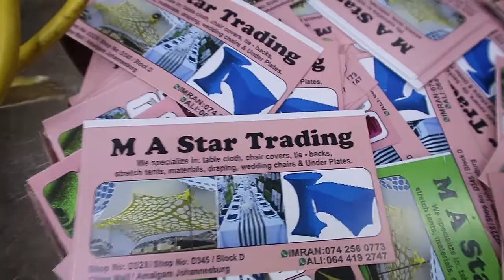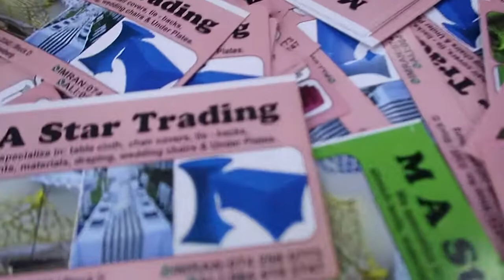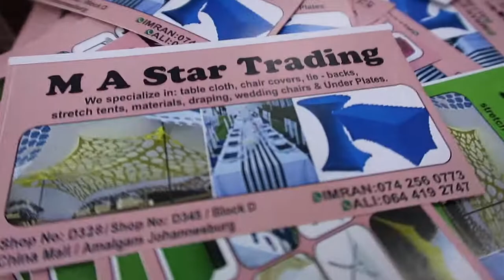Cabana Draping I Material I China Mall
Cabanas are popping up everywhere in all kinds of sizes, dare to be different with colour. Meet Ali, my good friend who owns a store at China Mall Shop D328 who can assist customise and drape your cabana to any colour. His staff is amazing and he also assists through WhatsApp using the number 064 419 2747. If you do pop by the store to get draping for your cabana, do tell him I said hi.

China Mall, Industrial Road, Amalgam, Johannesburg

Cheers!